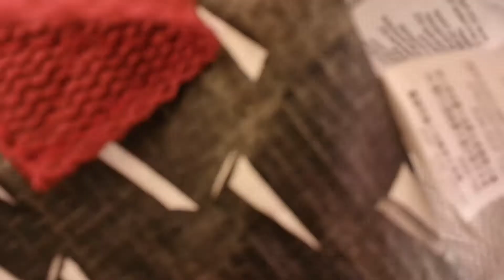préparation du stage/girl-horse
hey petite communauté
J espère que vous allez bien ?Aujourd'hui je vous poste une nouvelle vidéo sur la préparation du stage
d équitation 2021.
J espère qu'elle vous plaira!
bisous😄